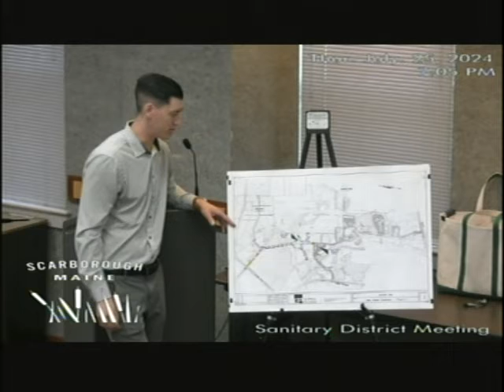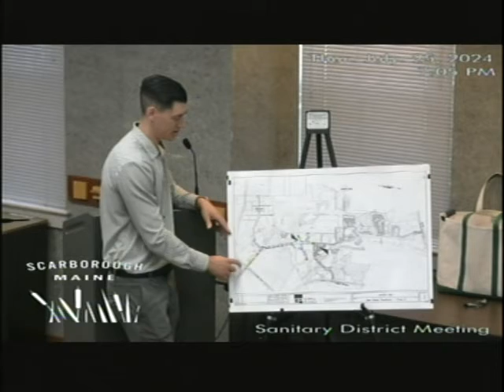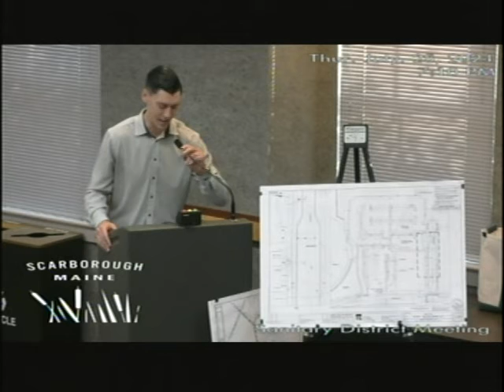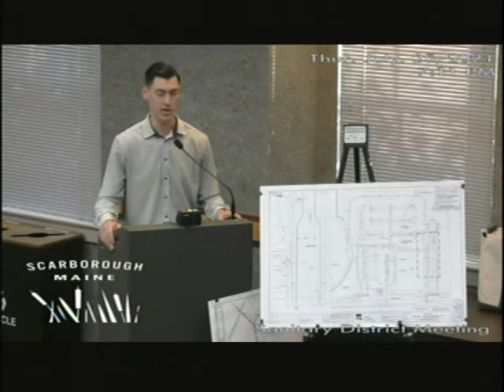Sanitary District, July 25, 2024, Scarborough, Maine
Sanitary District, July 25, 2024, Scarborough, Maine meeting. 1 hour